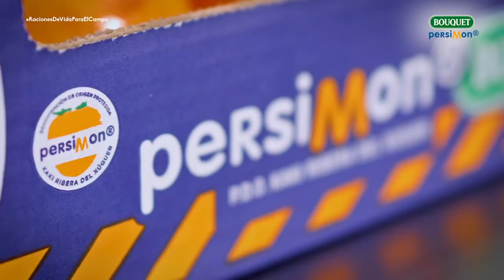JUAN POZUELO Y BLANCA MAYANDIA COCINAN TARTA EN VASO DE KAKI PERSIMON BOUQUET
Date una grata sorpresa con el kaki persimon Bouquet.
Da Raciones de Vida Para el Campo